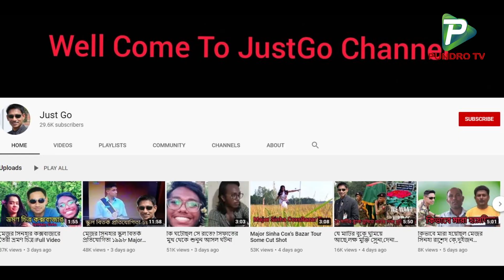মেজর সিনহার জাস্ট গো নিয়ে যা বললেন শিপ্রা। shipra /sinha